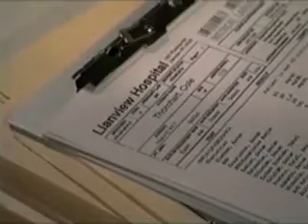Baby Switch: The Truth Occurs, Part 1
Marcie discovers a discrepancy with Cole's blood-type, which makes it unlikely that Hope died of RH disease. Natalie and Jared piece together the truth. This video follows, "Baby Switch: Suspicious Minds" Part 1 of 3